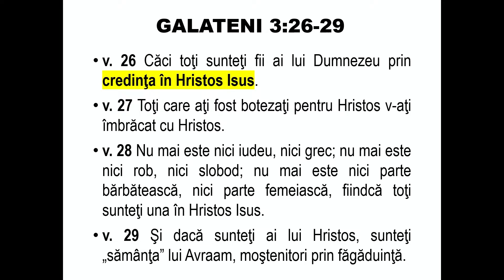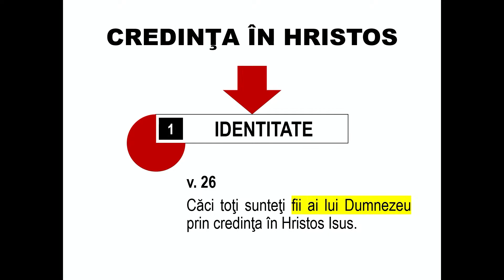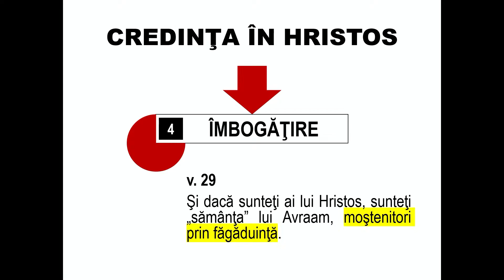Daniel Alexandrescu: Ce ne oferă credința în Domnul Isus?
În acest video fr. Daniel Alexandrescu ne expune patru beneficii ale credinței în Domnul Isus.

Te așteptăm pe str. Nicolae Oncescu Nr. 23, Sector 6, București în fiecare joi la 18:00 și duminică la 9:30, respectiv 17:00.